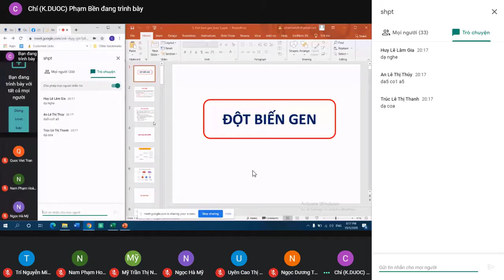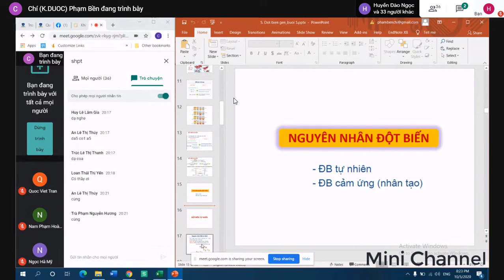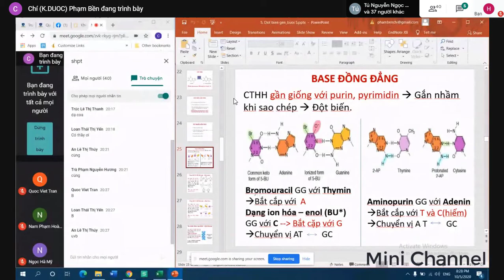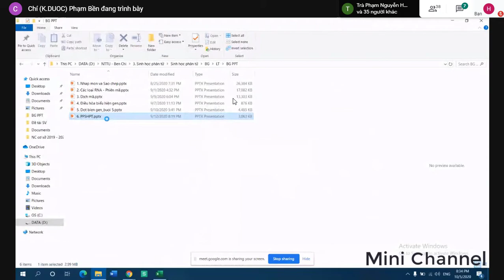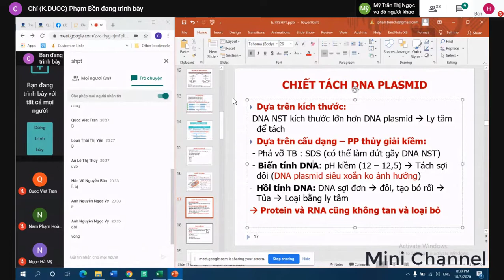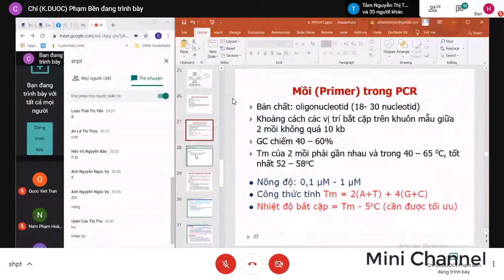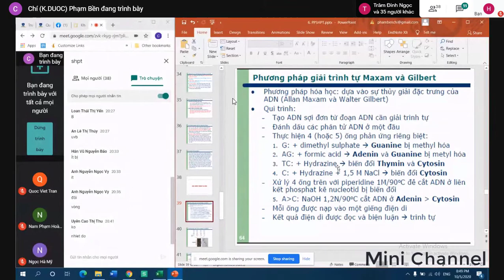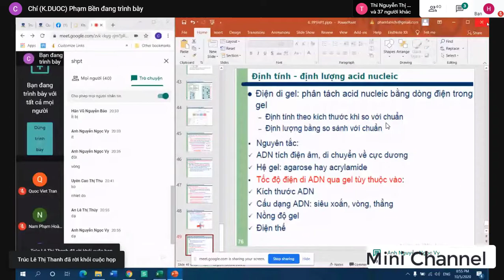[SHPT] Ôn Tập Sinh Học Phân Tử (Phần 2)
▬▬▬▬ ★ Welcome To Mini Channel! ★ ▬▬▬▬
★ Ôn Tập Sinh Học Phân Tử (Phần 2)
• 5. Đột biến gen
• 6. Kỹ thuật sinh học phân tử
• Make money online:
● Video Edited By Mini Channel
● Program: Adobe After Effect 2020 - Camtasia 9
• If there are any issues regarding copyright and music in the video,
I will process and delete that video immediately..
Thank you! ^_^